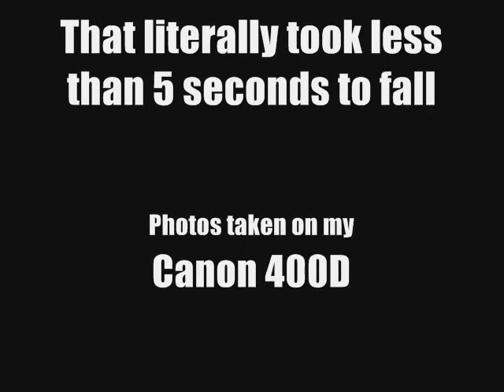Gorbals Demolition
I woke up at 8am and was by the flats in the gorbals by 9, the flats didnt get blown up until 12. but it was really worth the wait in the rain, the shots turned out really well considering the light and weather.
Photos taken on my Canon 400D and then edited with adobe photoshop CS3.